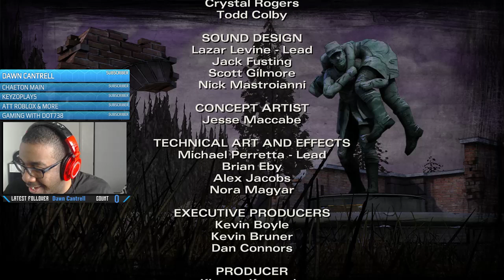How is this POSSIBLE!? WALKING DEAD SEASON 2 EPISODE 4 (livestream)